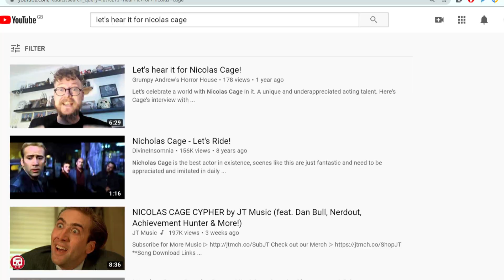Color Out of Space (2019) movie review | H P Lovecraft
Cult director Richard Stanley return's to bring H P Lovecraft's 'The Colour Out of Space' to the screen.
The film stars Nicolas Cage and Joely Richardson. A meteorite brings cosmic horror to a New England farm.